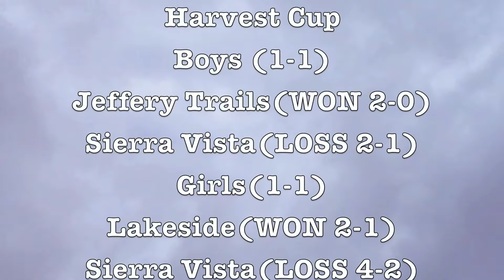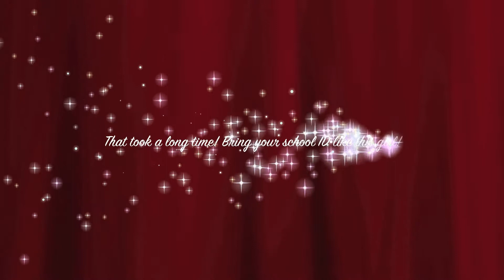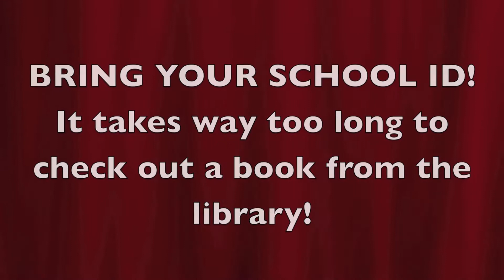South Lake Middle School Newscast 11.15.13